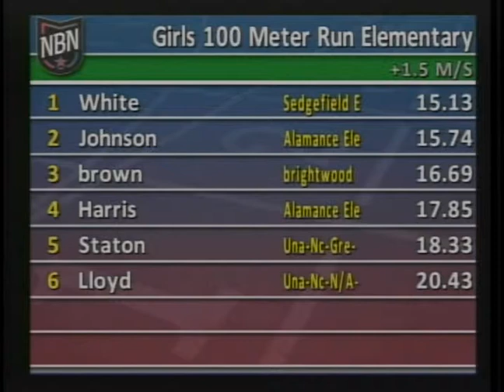Girls 100m Elementary Heat 1 - New Balance Nationals Outdoor 2013